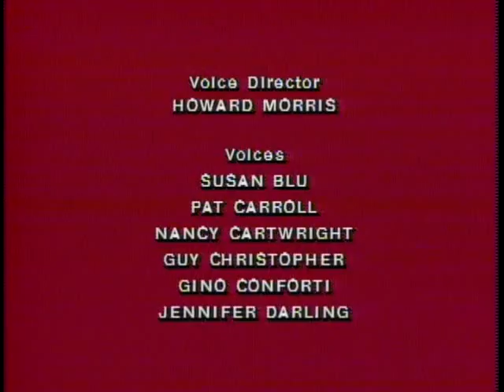Galaxy High 08 beach blanket blows up